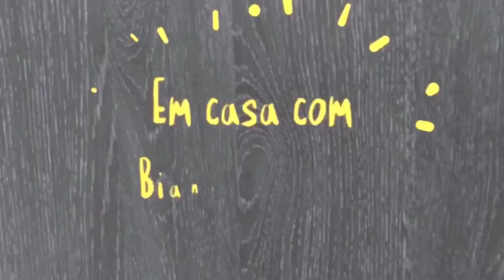MESA LATERAL de PALLET PARTE 2 | DO LIXO ao LUXO | BIANCA VELLOSO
Oi gente😍

No vídeo de hoje terminei de fazer a mesa lateral de pallet que ficou útil e decorativa.
Espero muito que gostem e se gostar não esqueça de se inscrever, curtir e compartilhar com quem faria essa mesinha.